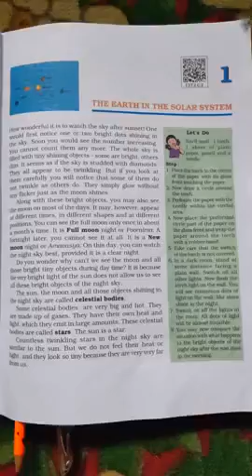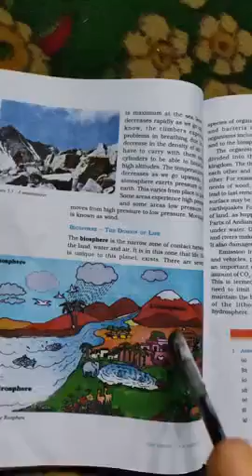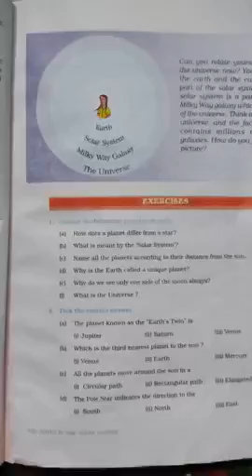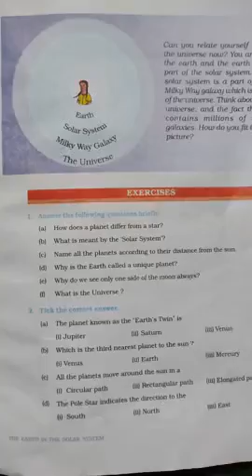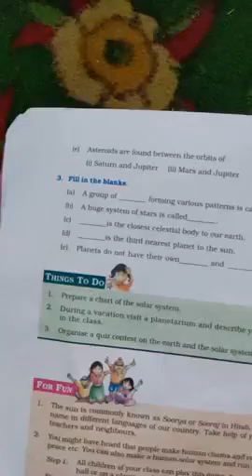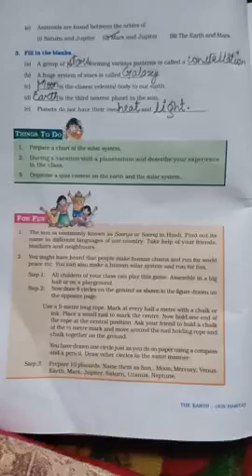Chapter : Earth in the Solar System ( Textual Questions / Answers) ( part-2)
Class 6th Subject Social Studies ( Geography)